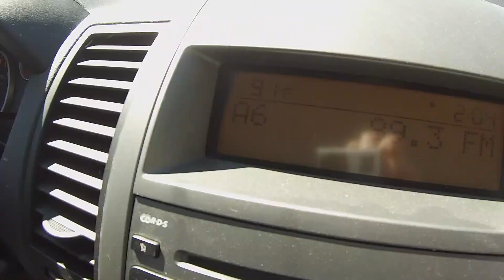DEAD BIRD AT THE BEACH | Vlog 3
Come hang with us and a dead seagull at the beach! Warning: it's a little graphic, and we are a little cheeky.